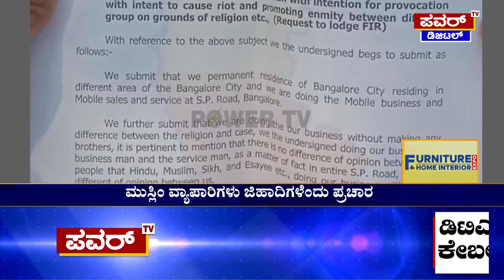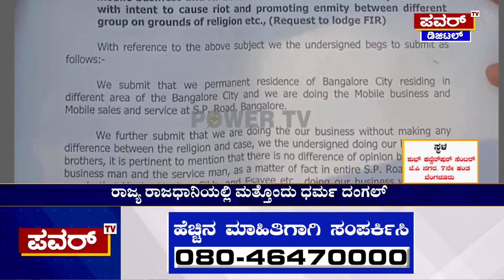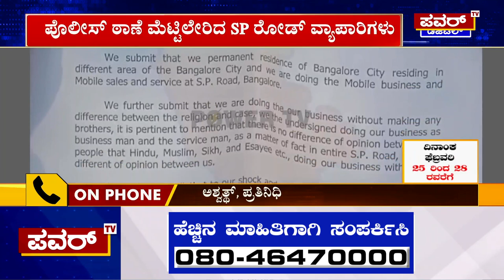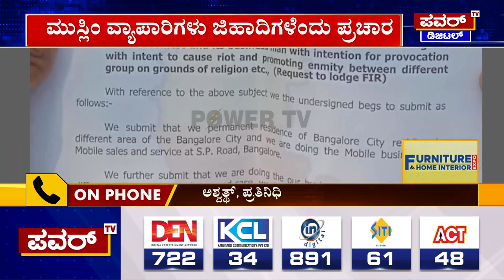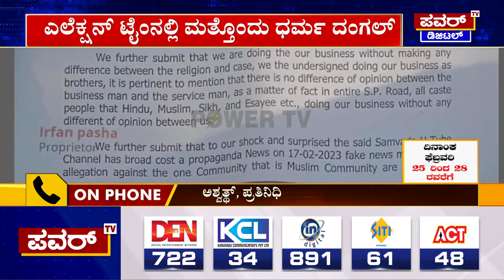Bengaluru : ರಾಜಧಾನಿಯಲ್ಲಿ ಮತ್ತೊಂದು ಧರ್ಮ ದಂಗಲ್ | Power TV News